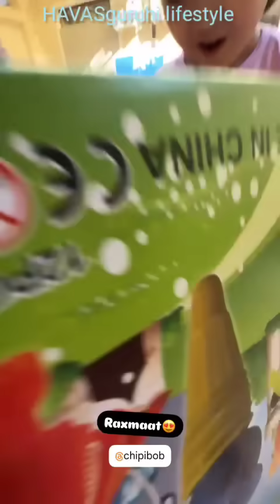do'dasi bilan ilk uchrashuvi/eng kerakli bodichala#havasguruhilifestyle#havasguruhi#vlog#blog#short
do'dasi bilan ilk uchrashuvi/eng kerakli bodichala#havasguruhilifestyle#havasguruhi#vlog#blog#short#havasguruhilifestyle